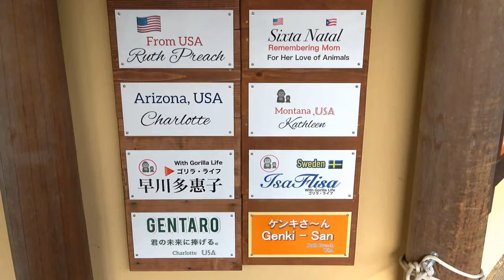Gorilla◆Exclusive! Kintaro eating freshly picked strawberries.【Momotaro family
Kintaro was given some delicious strawberries by a zookeeper. The other members must have gotten them later, too.
He also received an ice treat that day.

When Momotaro took away Kintaro's food, it was impressive to see Kintaro's expression of dissatisfaction.

Watch this video please    From 3:31